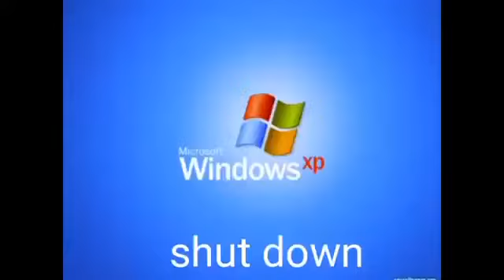Shitpost Status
like & sub for free cookie